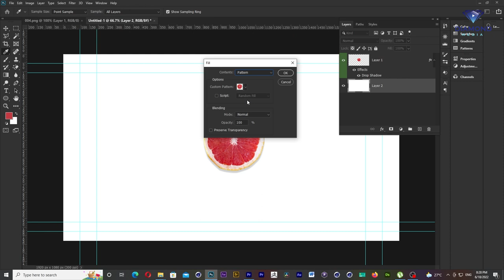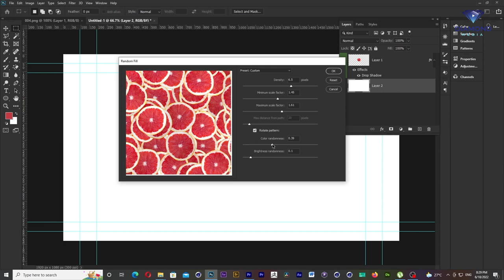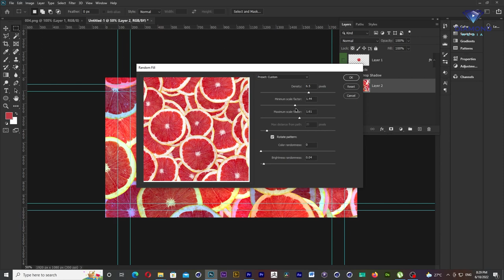Clone Background - Adobe Photoshop